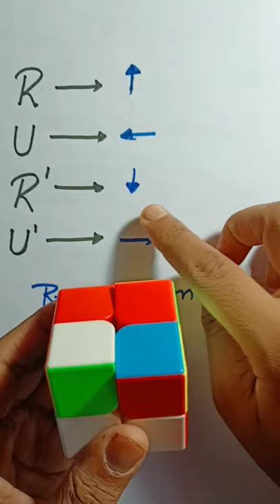Magic tricks to solve Rubik's Cube (2×2)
BEST BUDGET 3*3 RUBIKS CUBE👇